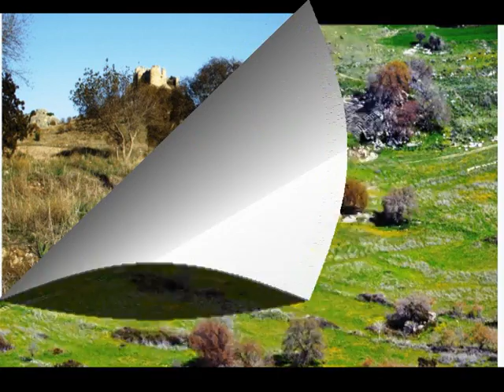5 bölümORHAN ÜRGENÇ İLE ÇUKUROVA'NIN DOĞA VE TARİHİ,CEZMİ YURTSEVER